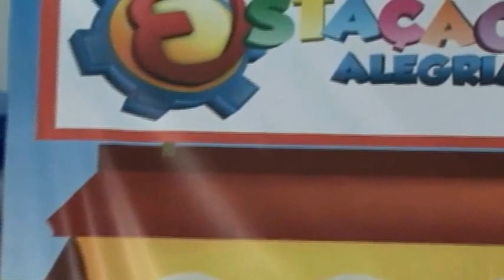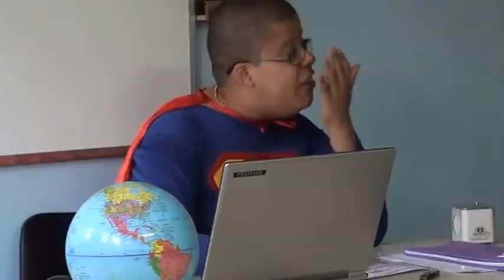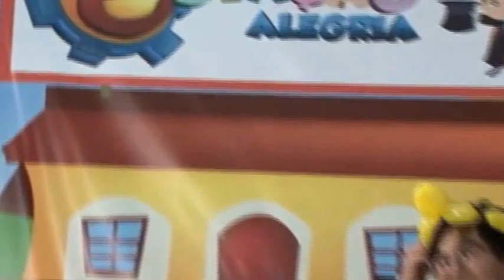TONINHO TORNADO ENTREVISTADO NO Estação Alegria palhaço Leleko 2015 Exibição Dia 29 07 2015